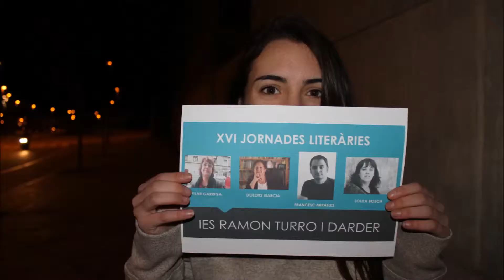ESPOT JORNADES LITERÀRIES 2015. CLIP 1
Anunci sobre les jornades literàries que celebren actualment al nostre centre, organitzat desde el departament de llengua i literatura catalana.